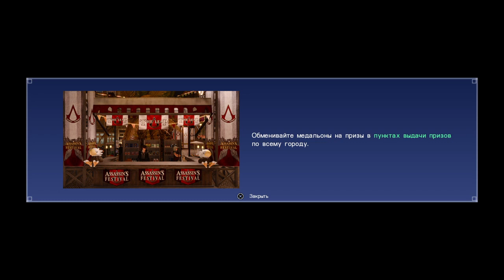FFXV's Assassin [RU]